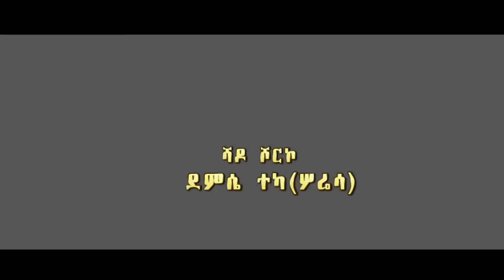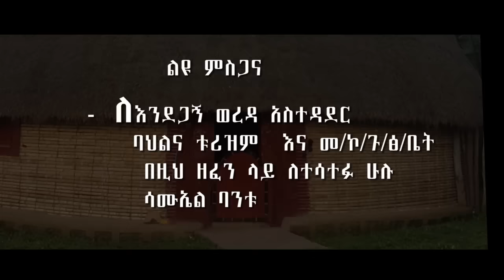Demissie Teka - Shado Shorko | ሻዶ ሾርኮ - New Ethiopian Music 2018 (Official Video)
Ethiopian Guragigna Music : Demissie Teka | ደምሴ ተካ - Shado Shorko | ሻዶ ሾርኮ - New Ethiopian Music 2018 (Official Video)